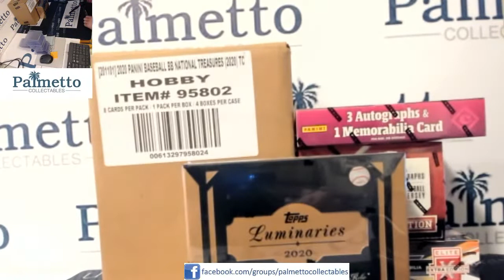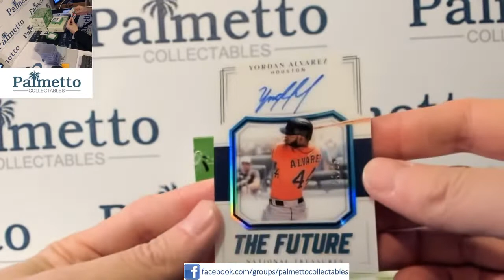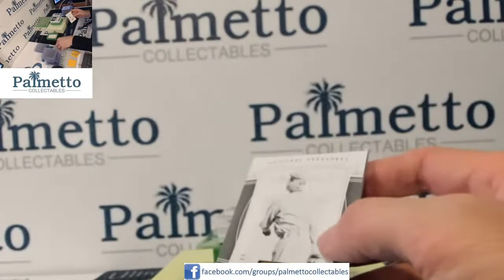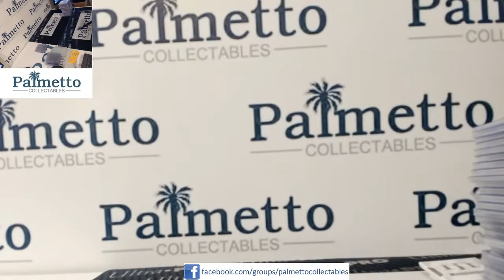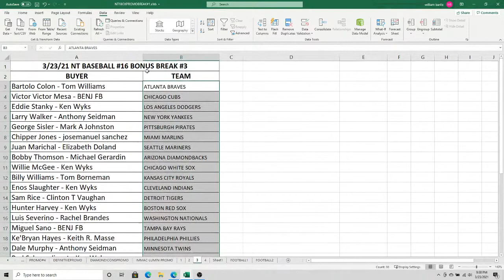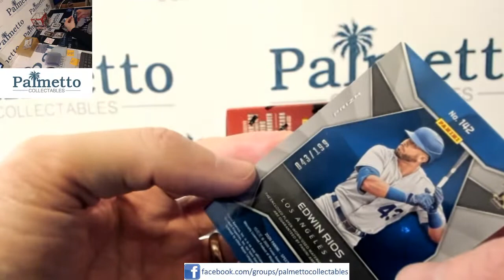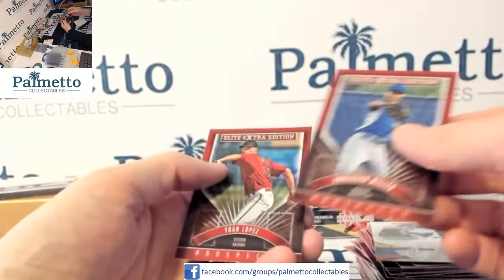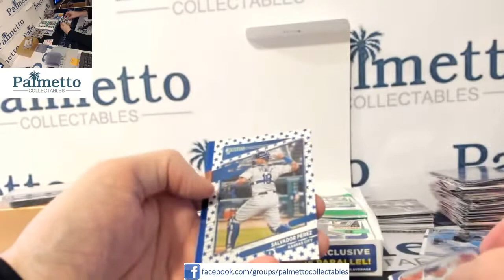Palmetto Collectables Live Stream